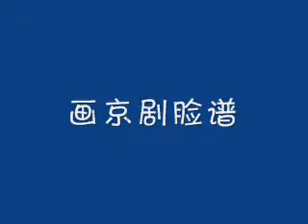Study-cum-Immersion Programme 2007 - Nanjing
Art lesson at Xincheng Junior School